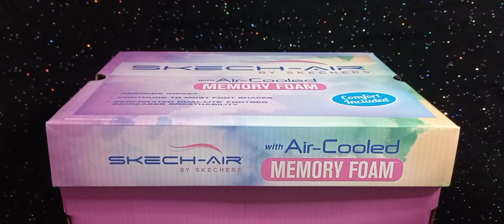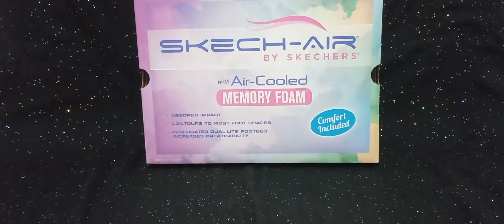Haul + Review Sepatu Skech - air By Skechers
♡Indonesian🇮🇩♡

Hi...

Nama toko: -
Link produk: -

▪︎Peringatan!▪︎
-Video ini tidak di endorse-
-Jangan repost video saya!-

☆English☆

Hi...

Shop name: -
Product links: -

▪︎Warning!▪︎
-This video is not endorsed-